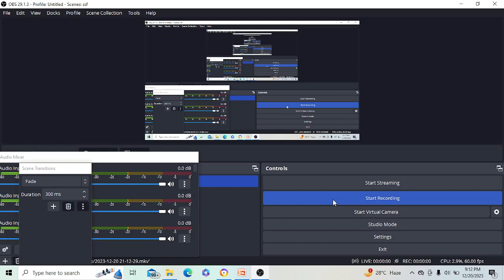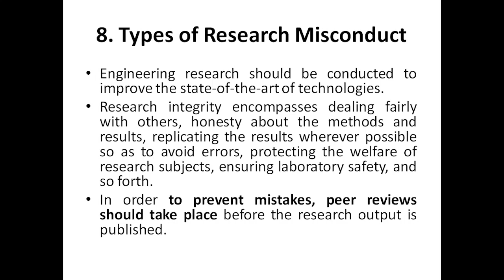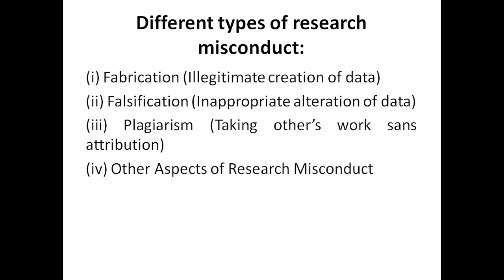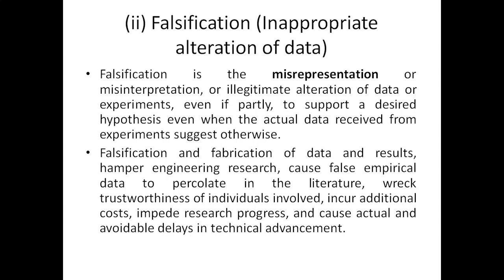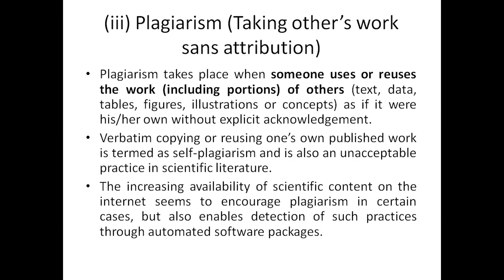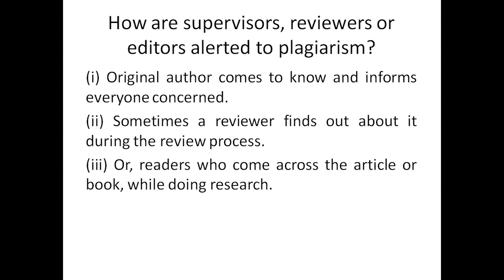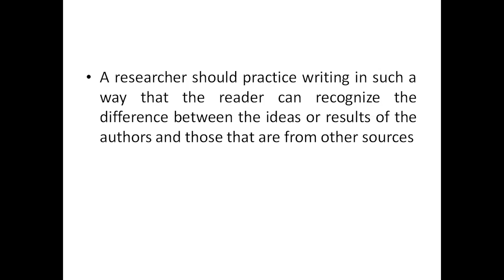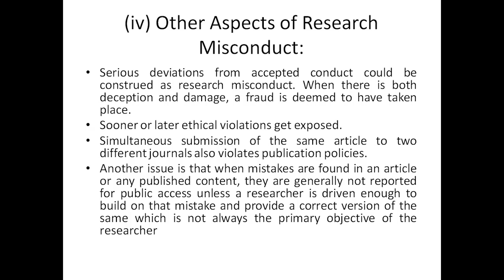Research Methodology & IPR, Module 1, Types of Research Misconduct